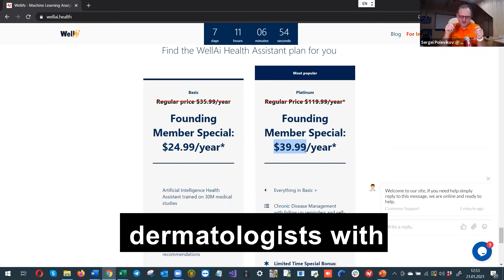Artificial Intelligence Eyes: How Computer Vision Machine Learning is Revolutionizing Diagnostics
Why are data scientists so obsessed with computer vision in medicine, in particular in dermatology?

Find out at our final (😢) installment of WellAI AI, Genomics, Blockchain, HealthTech 2021 Challenge.

Thursday, Jan 28, 2021, noon EST:
ArtificialIntelligence Eyes: How Computer Vision MachineLearning is Revolutionizing Diagnostics

On Thursday, 1/28/2021 we will talk about the newest AI developments in computer vision and image recognition, with specific applications in dermatology – a research we have been working on for months and that we are incorporating as a tool in our flagship WellAI’s voice-guided digital health assistant.

Three reasons for the very recent ML developments in dermatology
1) Computer eye is much more accurate than a human eye. I am sorry – didn’t mean to start a controversy. 😊
2) Recent revolutionary breakthroughs in computer vision - unimaginable event 2 years ago!
3) Shortage of dermatologists in the United States. (Thank you, the American Academy of Dermatology!)
We will ‘see’ you Thursday, 1/28, at 12pm EST! Can’t wait!

AI, Genomics, Blockchain: Health and Tech 2021 FREE Challenge. Make 2021 Healthier for you and your loved ones!

Would you like to have the first and only sneak peek behind the scenes of the WellAI unique technology that Amazon and Google may be dreaming about? Would you like to be the first one to understand and use this cool new technology?

Decide now to make 2021 healthier by understanding how technology will affect our health. Yes, 2020 was a year to forget, as our health took center stage!

This is exactly why we created the Health & Technology Free Challenge with 4 in-depth sessions on the latest advances in tech and health. Sessions will be led by top scientists in the fields of artificial intelligence, immunity, and genetic research. Technological advances are moving amazingly fast. Which technologies are good for you and which are not? Which ones have solid evidence and which ones are mostly hype? Which ones are ethical and how do we cope with the onslaught of surveillance tech? Join us and upgrade your knowledge of the fast-changing world. 100% FREE!

WellAI's co-founder and head of machine learning Daniel Satchkov will also explain the mystery behind the first ever AI-powered interactive digital health assistant on your smartphone.

Our health and the health of our loved ones, always important, took center stage in 2020. It is NOT going to be less important in 2021!
You will learn about the way Artificial Intelligence at WellAI actually reads medical studies.

All attendees will have a chance to grab a special WellAI's Founding Member license at an incredibly low rate just for live attendees.
AI, Genomics, Blockchain: Health & Tech 2021 Free Challenge consists of 4 live trainings:

1. Dec. 29, Noon Eastern Time
How Artificial Intelligence Can Help You Be Healthier in 2021: Summarizing Humanity’s Knowledge Using Natural Language Processing.
2. January 19 , Noon Eastern Time
Artificial Intelligence and Genomics: Not Our Destiny!
3. January 21, Noon Eastern Time
Blockchain & Medicine: Can Satoshi’s Invention Give Us a Better Healthcare System?
4. January 28, Noon Eastern Time

P.S. You do not need an advanced degree or a science background to understand these sessions.